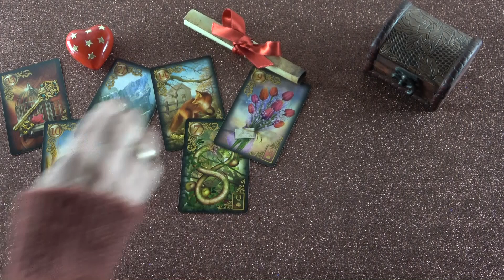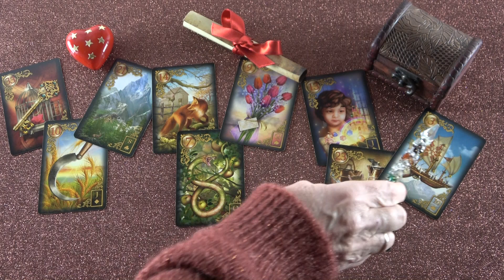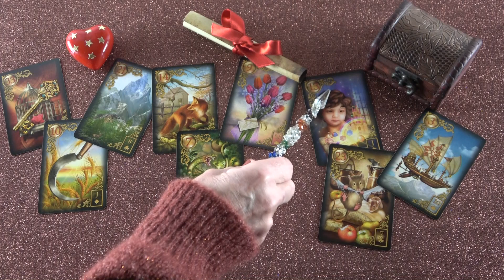💖Liebe - Beruf - Finanzen💲 Spezial Orakel Lenormand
Wenn Ihr eine schnelle Antwort auf eure dringenden Fragen wollt:
Meine Hotline:

Bild: shutterstock/Lukas Gojda

Sternzeichen vedisch:
Widder: ca.13. April – 13. Mai
Stier: ca.13. Mai – 14. Juni
Zwillinge: ca. 14. Juni – 15. Juli
Krebs: ca. 15. Juli – 16. August
Löwe: ca. 16. August – 16. September
Jungfrau: ca. 16. September – 16. Oktober
Waage: ca. 16. Oktober– 15. November
Skorpion: ca. 15. November – 15. Dezember
Schütze: ca. 15. Dezember – 14. Januar
Steinbock: ca. 14. Januar – 12. Februar
Wassermann: ca. 12. Februar – 13. März
Fische: ca. 13. März – 13. April